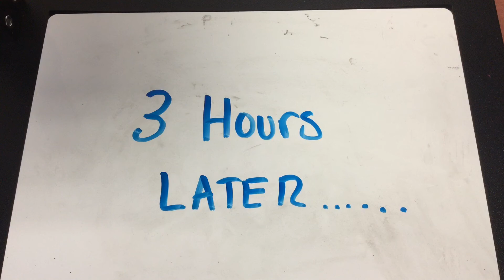5th 😱 !! IM LOST !! 😱